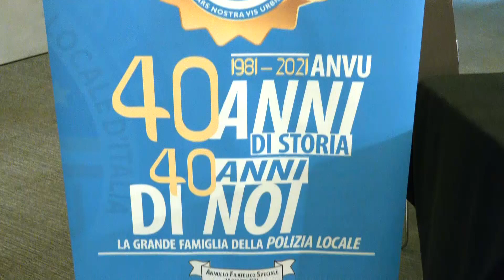A Bari decima edizione SecurCity, la mostra convegno dedicata alle nuove tecnologie e alla sicurezza